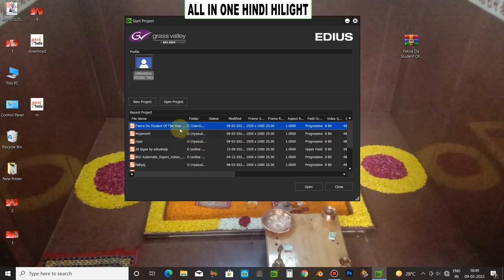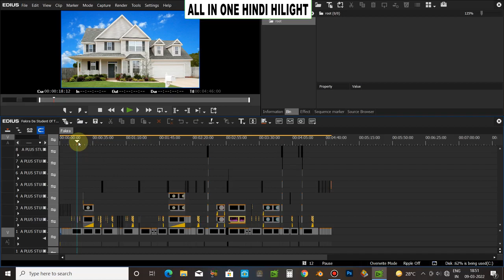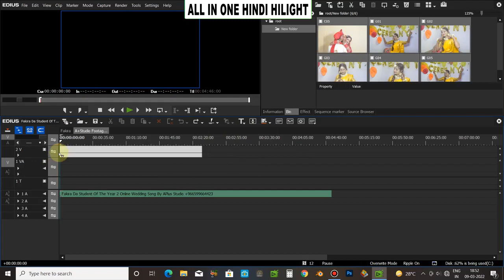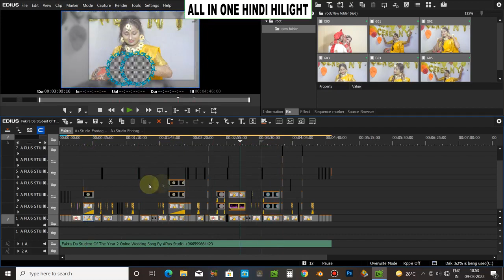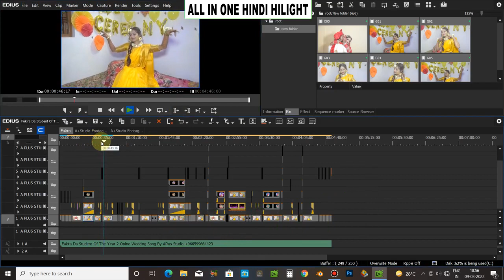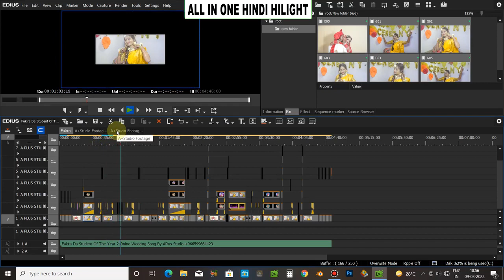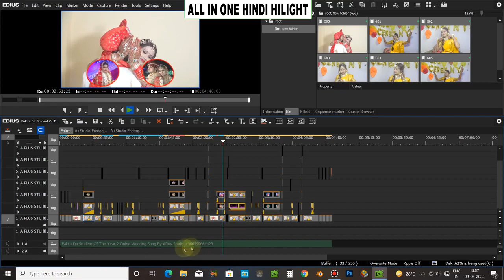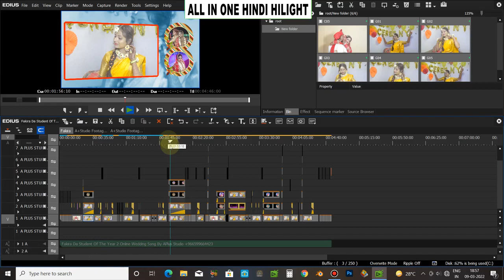Edius 3D Cut To Cut Fakira Da Song Project Free Downlod Edius cinemetic song project free downlod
namaskar doston aap dekh rahe hain all in one hindi hilight youtube chnnal
aaj ham aapke liye ek naya song project leke aaye hain jo ki Fakira Da song project hai jo ki bilkul muft hai
project ki rar file ke uper hamne pass.. lagaya hua hai jo aapko vedio me teen hisson me text me likha hua mil jayega
Edius free song project
edius free online song project
Edius free project
Wedding vedio mixing
edius wedding project
how to free downlod free project in edius
how to edius project free downlod
sadi vedio
vivah vedio mixing in edius 7/8/9/X
Sadi vedio mixng
edius project
free song project
cut to cut song project
free downlod edius project
new 2022 free edius song project
$allinonehindihilight
hilighthindiallin
all in one hindi hilight